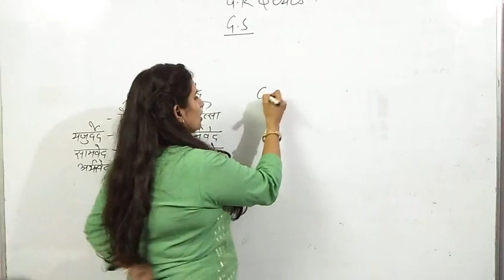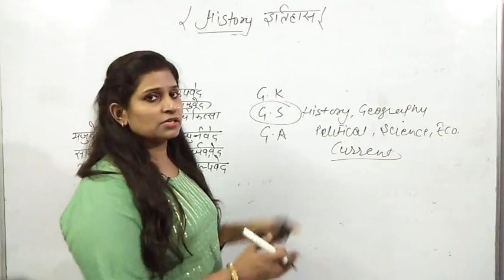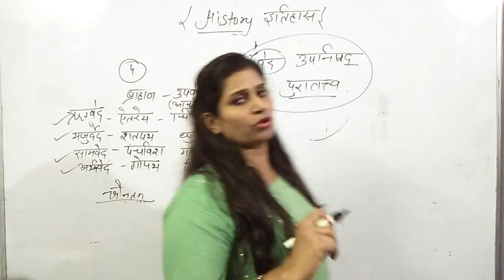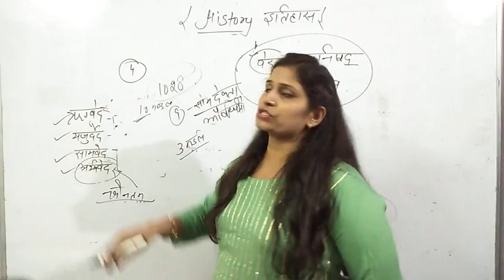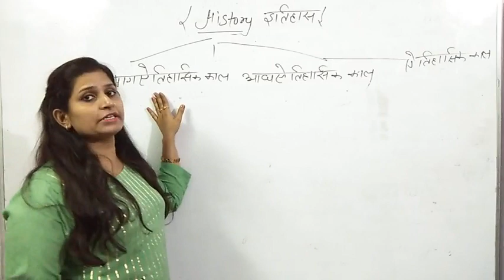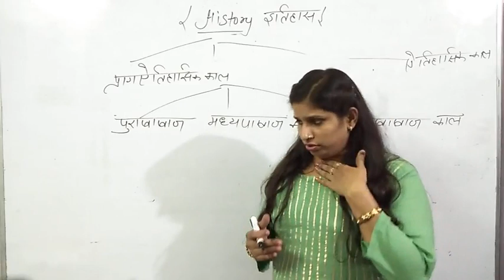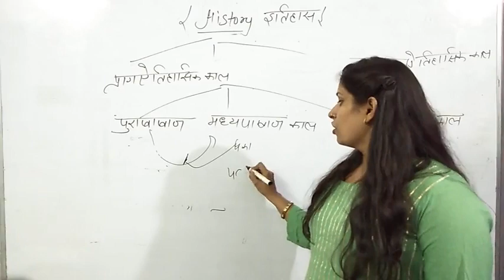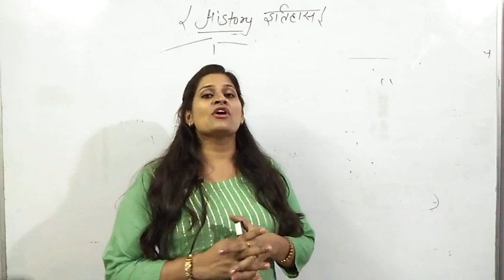G. K | History | Prehistoric ..protohistoric period..। पुरापाषाण काल ,मध्य पाषाण काल , नवपाषाण काल ।